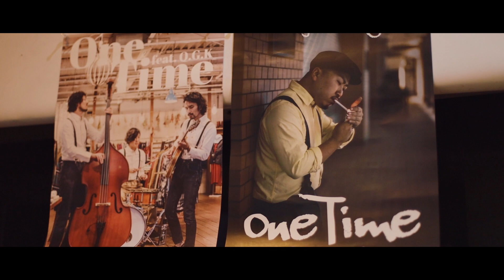One Time feat.O.G.K / Long Tall Sally【MV】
2020年4月1日Release Single
Long Tall Sally
「One Time feat.O.G.K」OFFICAL MUSIC VIDEO

film Directed by falconism（ 因幡レコード ）

‹作品詳細›
Long Tall Sally
【One Time feat.O.G.K】